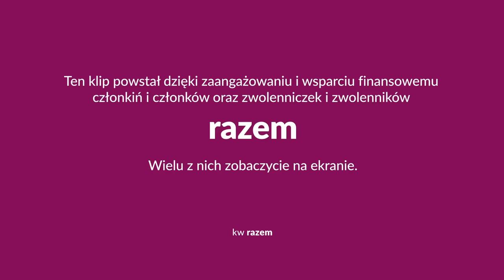Wrocław i Dolny Śląsk / razem. inna polityka jest możliwa